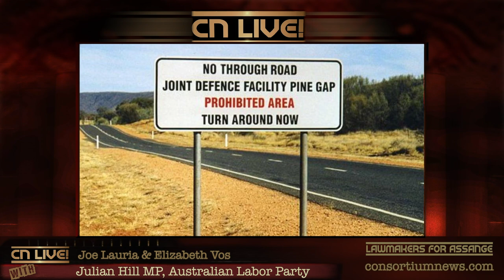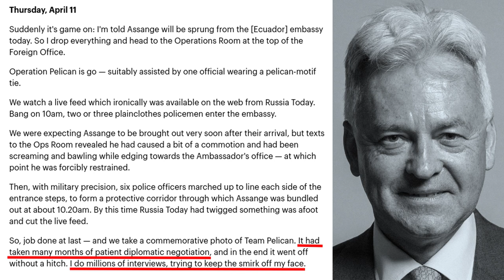Australian Opposition MP Julian Hill asks Biden to drop the Assange charges